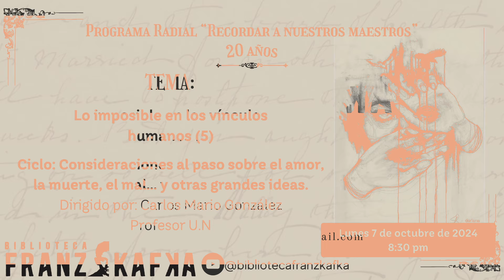Lo imposible en los vínculos humanos (5). Por Carlos Mario González Restrepo.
Ciclo: Consideraciones al paso sobre el amor, la muerte, el mal... y otras grandes ideas.